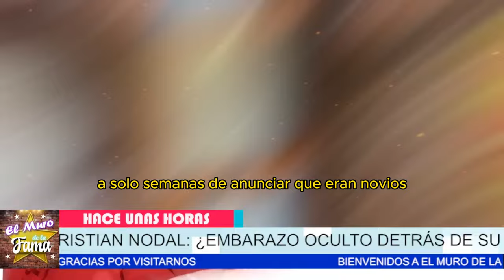🎤¿BODA por AMOR o PRESIÓN? ÁNGELA AGUILAR¿EMBARAZADA? La VERDADERA Razón Detrás de su BODA Express👶🚨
🚨 ÁNGELA AGUILAR y Cristian Nodal: ¿BODA por AMOR o PRESIÓN? Descúbrelo AQUÍ 👀
"Existe una posibilidad real de que la boda express entre Ángela Aguilar y Cristian Nodal no sea más que una decisión precipitada y motivada por circunstancias externas. Podrían enfrentar serios desafíos y críticas por haberse casado tan rápidamente, especialmente con los rumores de un embarazo."
"Pero claro, si esta unión es genuina y se basa en un amor verdadero, podría ser el comienzo de algo realmente grandioso. Imaginen cómo sus vidas y carreras podrían transformarse si logran superar estos desafíos y construir un futuro juntos."